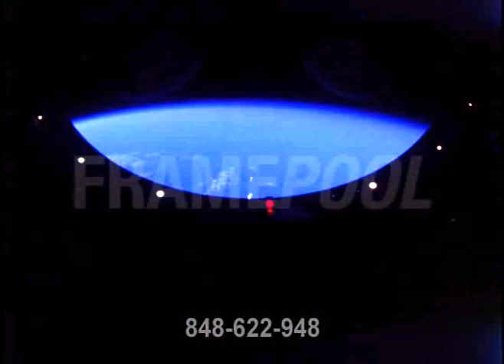Apollo 6 / NASA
More stock video footage themed Apollo 6 / NASA / Spacecraft / Staging / 1967